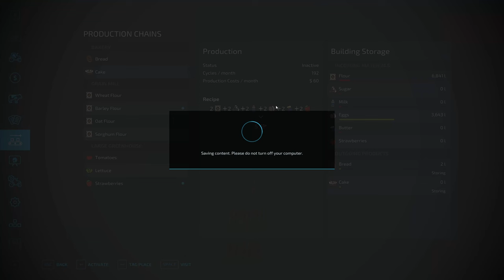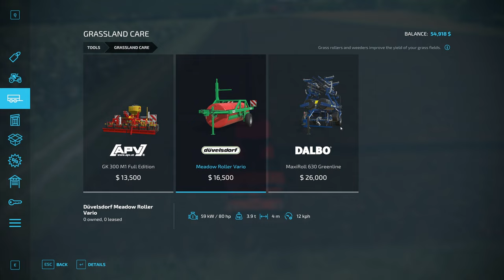How-to | Advanced Productions part 1 | A Beginner's Guide To Farming Simulator 22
Welcome back to my series outlining in detail how to play Farming Simulator 22. This episode explains how to begin working towards an advanced production that requires multiple inputs.

If you have any questions about the game or if you have a specific thing in game you would like me to include please comment down below and let me know.